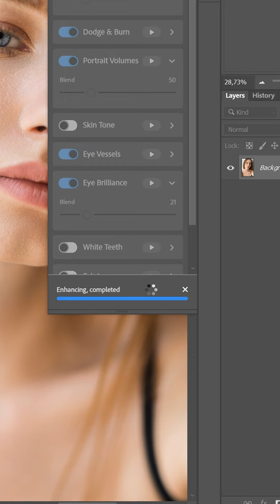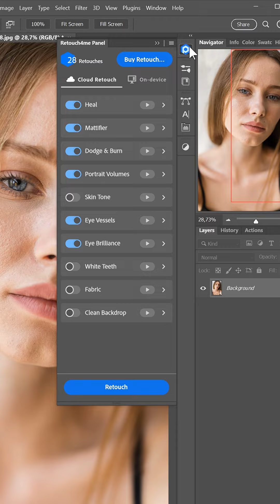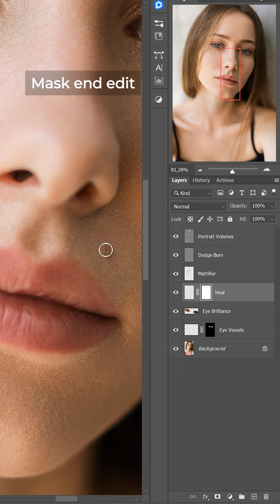The most affordable way to experience the full power of AI for retouching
The most affordable way to experience the full power of AI for retouching your photos is cloud retouching in the Panel for Photoshop. 20 free retouches for everyone, no need for a powerful computer, flexible payment system.
Thanks for photo: Katarzyna Kolasa